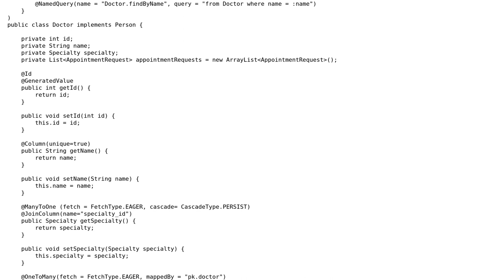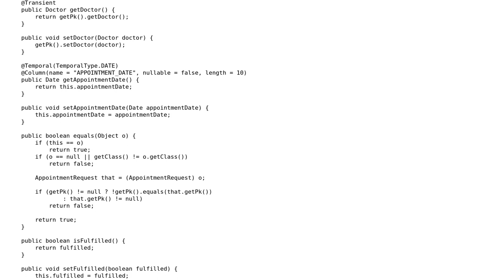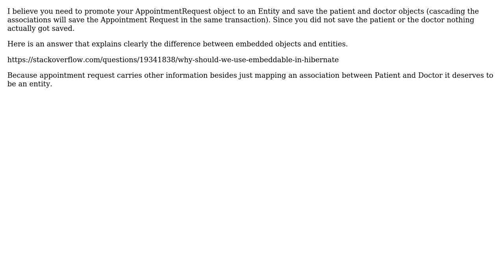Hibernate: ManyToMany with extra columns not creating association